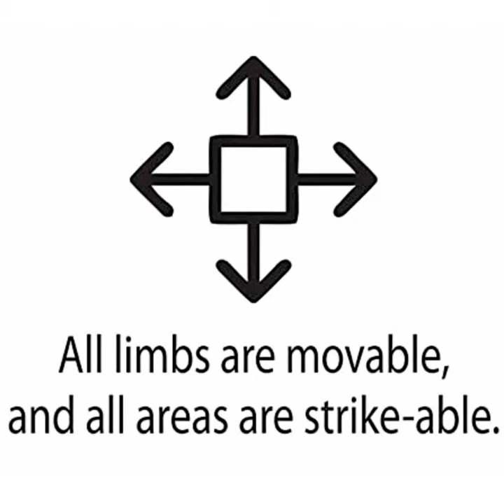Kids Punching Bag for Kids Boxing Gloves MMA Training Fitness Workout Kickboxing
✅ALL-PURPOSE: Hawk kids punching bag bounce back can be used for various kinds of sports training such as MMA, Boxing, BJJ, Karate, Kickboxing, Muay Thai, Judo etc.
✅LIFETIME WARRANTY: We bet you will not find a such a top quality youth grappling freestanding punching bag at this price in the martial arts gear market. All sides are movable, and all areas are strike-able, also great for grappling drills and ground work.
✅ESPECIALLY DESIGNED FOR KIDS: Ideal kids training partner, it's very soft to land on but still gives the feel of a real training buddy, 100% safe and easy to use.
✅UNFILLED: The hawk kids punching bag comes UNFILLED and can be filled upto 30lbs with any of the following materials: Old clothes, towels, blankets, raw cotton, poly-fil or any other cotton filler material easily available from any of local store or amazon. NOTE: COMES UNFILLED!